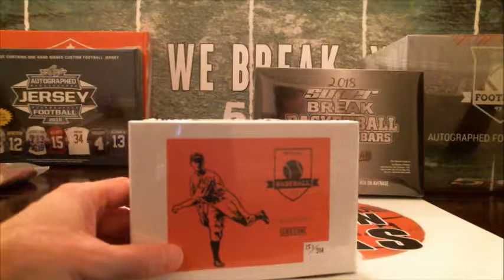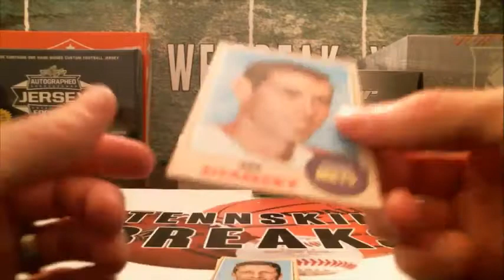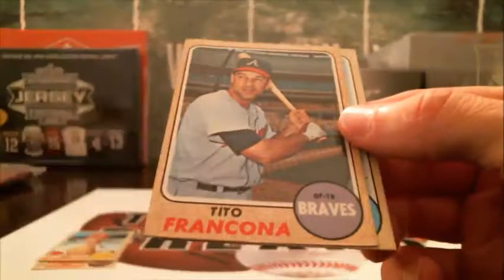12/9/18 - 2018 Hit Parade Baseball 1968 Topps 1 Box Break